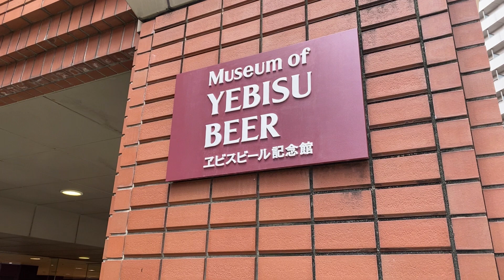PASSEGGIATE GIAPPONESI: Ebisu, Tōkyō (67)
Passeggiate senza una meta ben precisa alla scoperta della vita quotidiana giapponese, ma anche di persone, di storie, di luoghi e della cultura del Giappone a volte poco conosciuto. Insomma: un Giappone autentico!